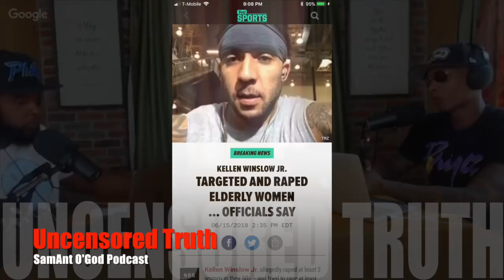Kellen Winslow Jr. Charged With Crimes That WILL MAKE You SICK!! Details Inside!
On This Segment of The Uncensored Truth Podcast SamAnt & O'God talk about he sick and disgusting crimes former NFL Tight End Kellen Winslow is being charged for!

Make Sure you Hit The playlist and catch all the episodes of The Uncensored Truth Podcast Everyday With O'God From Hip Hop News Uncensored & SamAnt From Viral Hip Hop News!